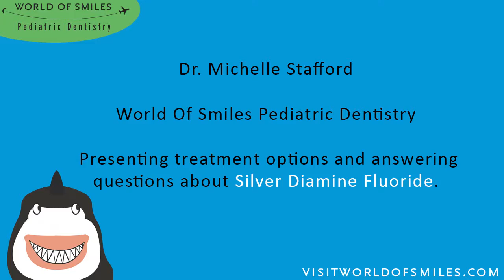Silver Diamine Fluoride Discussion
Dr. Stafford of World Of Smiles Pediatric Dentistry in Portland, OR goes over treatment options with a parent, focusing on the use of Silver Diamine Fluoride, a non-surgical option for arresting cavities.